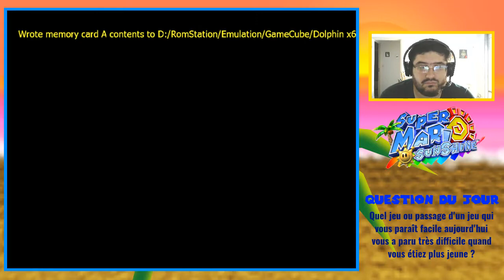Super Mario Sunshine #13 : Souvenirs d'enfance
Et c'est parti pour une série estivale, qui sera un Let's Play 100 % sur Super Mario Sunshine ! Dans ce treizième épisode, nous partons explorer la Plage Sirena, dont le premier Soleil m'avait laissé un goût amer il y a quelques années...